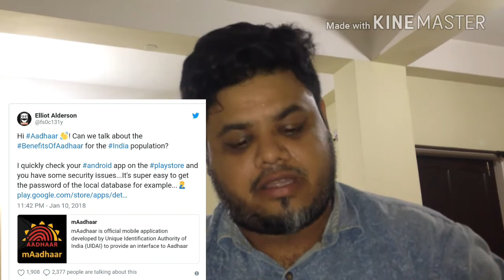Jetairways 2 free tickets on 25 anniversary|viral in whatsapp|jet airway hoax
Hi
People am Jimmy it's my channel TheJimmy624. Let's have fun.

hello people today i got a lot of whatsapp msg about the 2 free tickets bybjet airways due to their 25 anniversary. in this video i explained about the hoax and what to do and what not in this kind of situation.